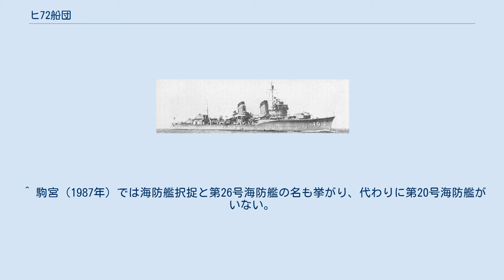ヒ72船団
ヒ72船団（ヒ72せんだん）は、大東亜戦争後期の1944年9月にシンガポールから門司へ航海した日本の護送船団である。
アメリカ軍の潜水艦と陸上航空機による攻撃を繰り返し受けたため、輸送船のほとんどが脱落し、護衛艦にも大きな損害が出た。
撃沈された輸送船には捕虜移送中の船が2隻含まれ、捕虜多数が遭難した。
 ヒ72船団は、ヒ船団と称する高速タンカー専用を建前とする護送船団の一つである。
大東亜戦争後半の日本は、占領下にあるオランダ領東インドから石油を日本本土に運ぶため、シンガポール（当時の日本側呼称は昭南）と門司の間でヒ船団を運航していた。
ヒ船団は、シンガポールへの往路には奇数、門司へ帰る復路には偶数の船団番号が付されており、ヒ72船団は通算72番目（復路36番目）のヒ船団を意味する。
 ヒ72船団は、大損害を受けながらシンガポールに到着したヒ71船団の復航便として編成された。
もっとも、ヒ71船団から参加している輸送船は、シンガポール発のタンカー2隻・その他4隻のうちタンカー1隻だけだった。
これらの輸送船は、貨客船「勝鬨丸」（拿捕船：10509総トン）に乗った第16運航指揮班（運航指揮官：細谷資彦大佐）が統括した。
他方、護衛部隊はヒ71船団から引き続き第6護衛船団司令部（司令官：梶岡定道少将）が指揮しており、旗艦「平戸」以下折り返し参加する海防艦3隻と新規加入の海防艦1隻（以上は第一海上護衛隊所属）のほか、連合艦隊所属の駆逐艦敷波が便宜上同行して協力している。
また、途中の南シナ海上からは、マニラへ部隊輸送を行った帰りのマモ03船団の輸送船3隻・駆潜艇1隻が合流することになった。
 ヒ72船団に参加する輸送船のうち、貨客船勝鬨丸と楽洋丸（南洋海運：9418トン）の2隻は南方作戦で捕虜となったイギリス軍・オーストラリア軍の将兵を乗せた、いわゆるヘルシップであった。
収容された捕虜の人数は、2隻合計で約2300人と記録されている。
当時のアメリカ軍は、この2隻に捕虜が乗せられていることに気付いていなかった。
 アメリカ海軍は、通商破壊の任務で多くの潜水艦を出撃させ、ウルフパック戦術により日本のシーレーンを脅かしていた。
1944年9月当時、太平洋方面で活動中のアメリカ潜水艦は一日平均27隻と若干低調だったが、ヒ72船団の進路には、潜水艦グロウラー艦長のトーマス・B・オークリー・ジュニア中佐率いる熟練したウルフパックが哨戒中であった。
さらにアメリカ陸軍航空軍も桂林方面などに航空機を配備し、台湾周辺で日本商船を襲うようになっていた。
日本側は船団への潜水艦の攻撃を避けるために、水深が浅く潜水艦の行動が難しい大陸沿岸部を航行する戦術をしばしば用いたがこの戦術は逆に陸上機による被害を受けやすくなる難点もあった。
 シンガポールに集結したヒ72船団は、9月6日、梶岡少将の総指揮の下で出発、南シナ海中央航路で北上した。
マモ03船団も輸送船3隻・護衛艦4隻で10日にマニラを出発し、11日に洋上で合同した。
マモ03船団の護衛艦中3隻はマニラに帰還したため輸送船9隻・護衛艦6隻となった船団は、輸送船を3列縦隊に並べ、その両側に護衛艦3隻ずつを配置した陣形を組むと、速力10.5ノットで対潜警戒の之字運動を実施しながら進行した。
 護衛任務であったが逆に潜水艦グロウラーにより撃沈された駆逐艦敷波。
 9月12日に日付が変わったころには船団は潜水艦グロウラーに発見されていた。
日本側も敵潜水艦の発した電波を受信し警戒を強めていたが、グロウラーの接近にまでは気づいていなかった。
真っ先に攻撃を受けたのは旗艦「平戸」で、海南島東方500kmの南シナ海中央北緯18度15分 東経114度20分 / 北緯18.250度 東経114.333度 / 18.250; 114.333地点を航行中、グロウラーの放った魚雷が午前1時55分に命中した。
艦は激しい水柱に包まれて一瞬で沈没してしまい、梶岡少将も戦死した。
旗艦を失った船団は混乱に陥り、曇天の視界不良もあって陣形を再構築できないまま航行するうち、12日夜明けごろに今度はグロウラーの呼びだしたシーライオンの攻撃を受けた。
まず、午前5時27分に海軍徴用貨物船南海丸（大阪商船：8416総トン）が魚雷2発を被弾、積荷のドラム缶入り航空用ガソリンに引火炎上し、自衛用の爆雷の誘爆を起こしつつ3時間後に沈没した。
南海丸被雷の4分後には楽洋丸にも魚雷が命中し、航行不能に陥って13時間後に沈没した。
日本の護衛部隊は反撃を試み...